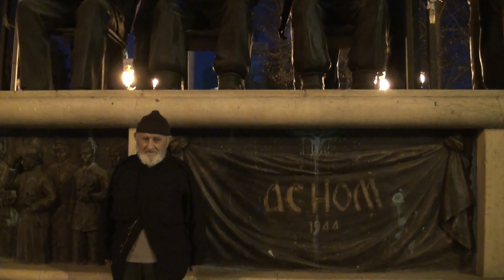Vlado Ilievski-veteran pilot M.Prerodba 22-3-2019 Makedonija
Се ближи до деведесетата година но сеуште неуморен борец за Македонија Владо Илиевски.